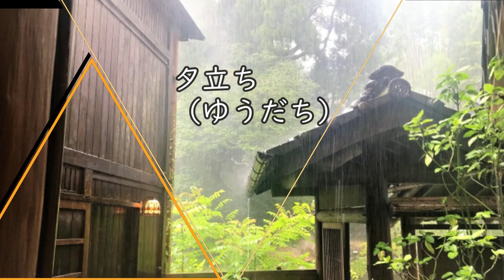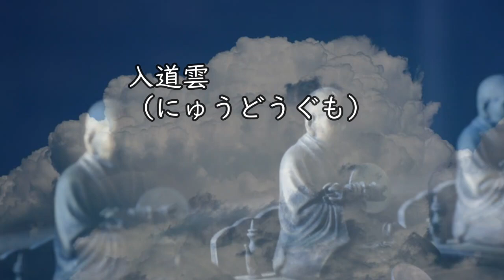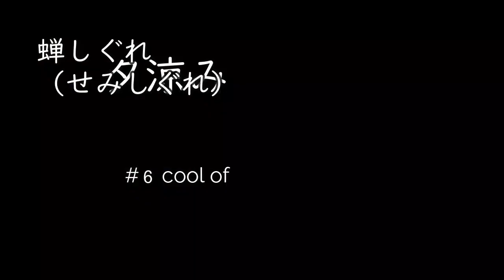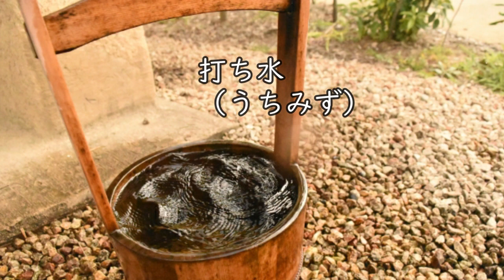Beautiful Japanese words for Summer / Listening Japanese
This video introduce you to 7 beautiful Japanese words for summer.

この動画(どうが)では、夏に関係する美しい日本語の言葉を７つ紹介しています。

Subtitles: Japanese with Furigana, English
字幕（じまく）：日本語（ふりがな）、英語

Videos to recommend / おすすめのビデオ

Script of this video is available in my blog.
動画のスクリプトはブログにあります。